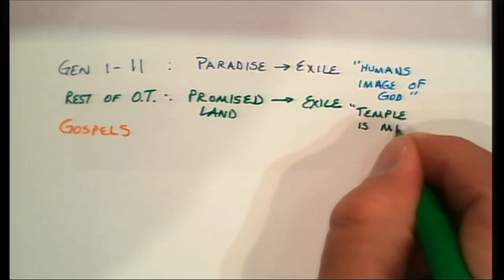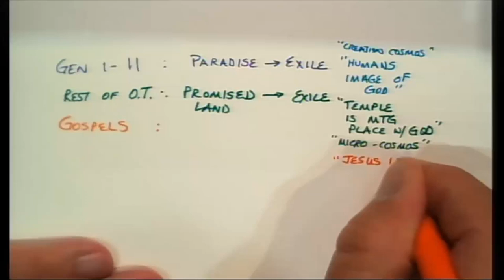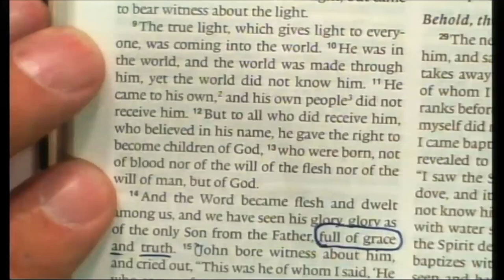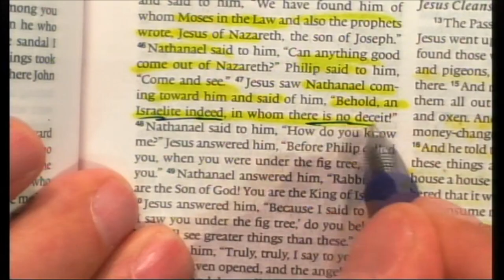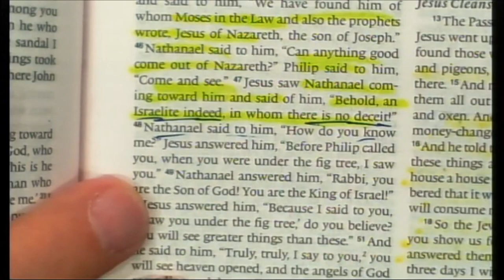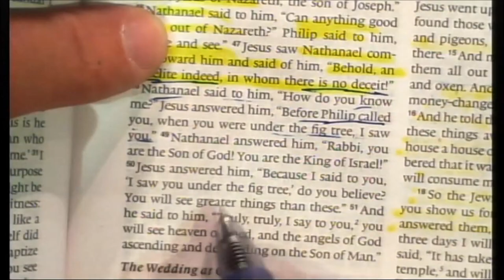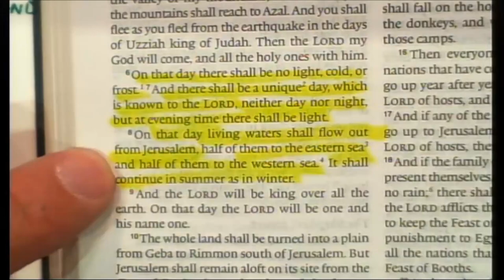Special Event: N.T. Wright Interview - Part 2 - Temple Theology & New Creation themes explored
Mark Lanier teacher. This Special Event: Professor N.T. Wright Interview is given during Mark's series "Why I'm Not. " Subject: Why I’m Not… a new series explaining why Mark is not a atheist, a agnostic, or a etc. etc. Location: Champion Forest Baptist Church

This lesson was recorded 03/26/2017